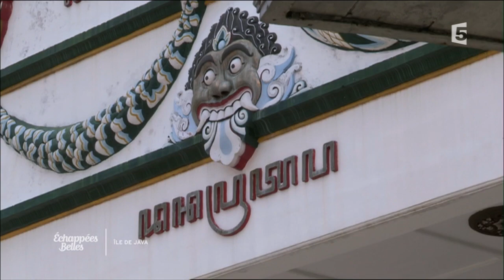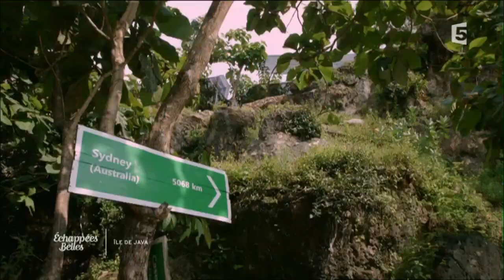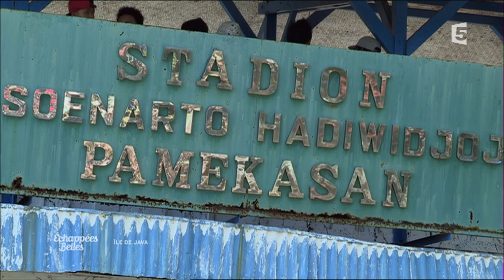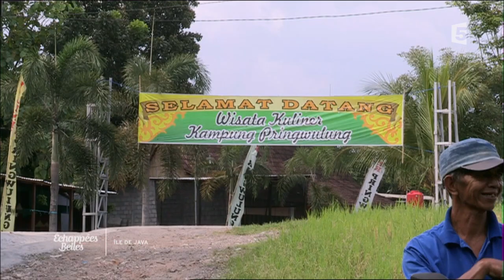Java, l'île verte - Echappées Belles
Jérôme se rend en Indonésie afin de découvrir l'île de Java. Ce sultanat connaît un vif essor économique dont la jeunesse est l'un des moteurs. C'est une véritable immersion dans le quotidien et les traditions des habitants que proposent les reportages successifs de cette nouvelle édition d'«Echappées belles».
Ile volcanique, Java a vu ses paysages façonnés de manière spectaculaire au fil des millénaires. Le volcan Bromo est considéré comme l'un des plus beaux au monde. Les touristes du monde entier s'y bousculent. Evénements ancrés dans la tradition populaire de Java, les courses de taureaux sont l'objet d'âpres compétitions. Gros plan sur le parcours singulier de plusieurs femmes. Les sultans de jadis ont laissé leur empreinte dans le mode de vie de l'île. Sur les marchés aux oiseaux, il est possible de découvrir une espèce de passériforme aux dons surprenants. Les insectes complètent les repas de manière non négligeable.
Au sommaire :
- Le volcan, source de richesses.
- Course de taureaux.
- Portraits de femmes.
- Ma vie de sultan.
- Les oiseaux chanteurs.
- Un sauté de sauterelles.